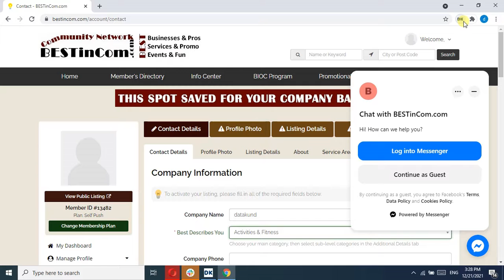BEST in com Backlink Bot - DataKund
The DataKund RPA software is a one-of-its-kind SEO automation tool which combines tools like Data Scraping, Website Scraping, keyword search, backlink analysis... to automate your tasks. See how the DataKund RPA software can help you automate all your tedious tasks!

Here's how to automate your email verification and business listing process for free. This online software bot will automatically signup, verify and list your business on all the major platforms. It's a proven way to increase your business visibility by growing your local search rank.